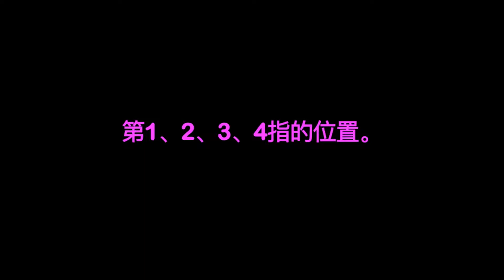第040课 - 第1、2、3、4指的位置。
Metodo Mirkovic是一所国际化小提琴教育机构，并且在线上提供小提琴网络课程。创办者Kristina Mirkovic出身于音乐世家，在小提琴教学方面获得博士学位，有长期的教学经验，丰富的演出经历，已演奏并制作诸多著名小提琴曲目。小提琴网络课程原音为意大利语，并为课程提供了9种语言版本的配音，以尽可能地满足更多观众的需求。课程将理论与实践结合，在讲解乐理知识和提琴技巧的同时，通过与视频的实时演奏加深对理论的认识。

本账号下的所有小提琴网络教学视频经过Kristina Mirkovic本人授权代为发布。此处仅提供1分钟尝鲜版视频，如需观看完整版，可注册为会员按月购买所需语言的完整版课程。

小提琴中文配音版网络课程完整版购买链接：

 伴奏背景音乐制作人：Ivan Bamby Mirkovic
小提琴制造商：Armelle Richaud